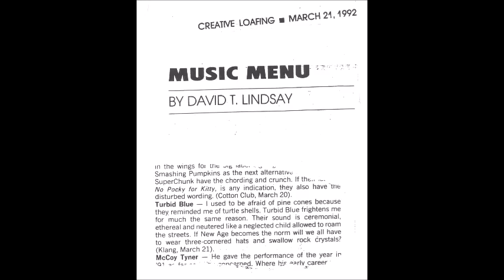Turbid Blue: The Studio Recordings "Fear of Pine Cones"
The names of Turbid Blue songs were changed from time to time, often for little or no reason and sometimes without notice to the members of the band.  This particular musical composition began life with a name that is suitable only for mature audiences and which later  became "In Praise of Curtains."  The current title derives from a review that appeared in Creative Loafing in which the reviewer admitted to being afraid of Turbid Blue in the way that he was afraid of pine cones as a young child.

Go figure.

Turbid Blue is: George Trotter, guitar and ambient sensibilities; Fernando Paulette, percussion; David Patterson, guitar; Paul Jorgenson, keyboards; Mark Giles, drums; Sid Barrett, keyboards and Moog synthesizer, Kevin Andrews, bass guitar and Chapman stick.